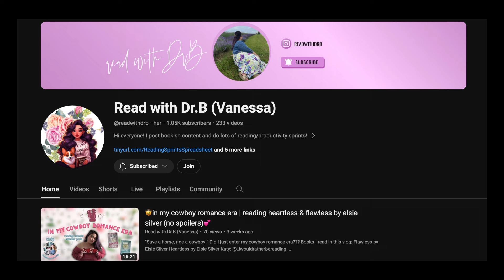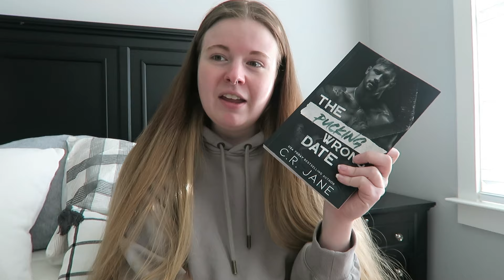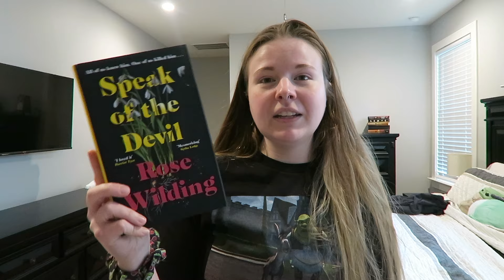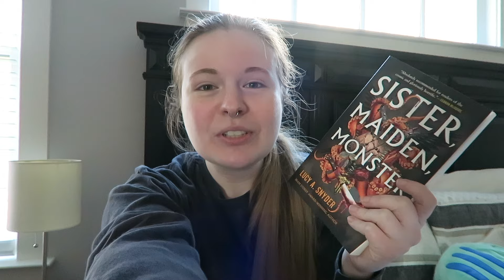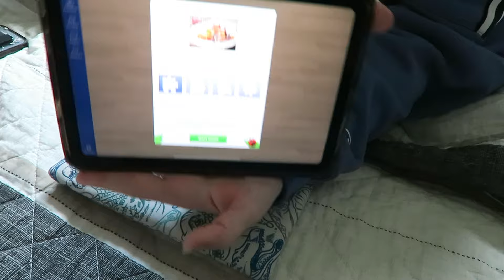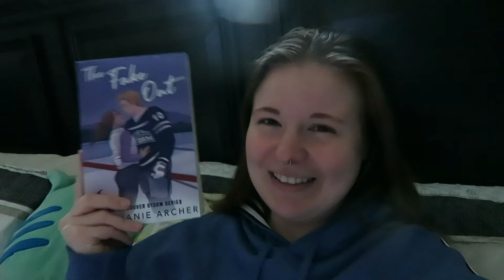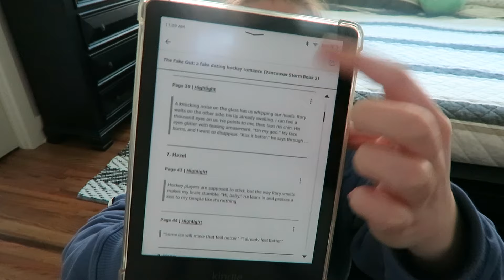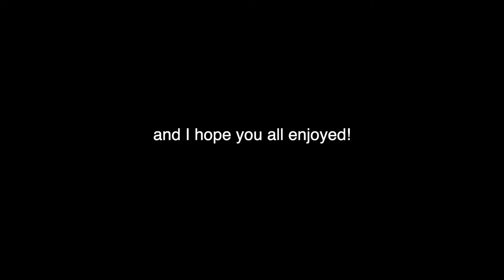~surprise prompts~ choose my reads || collab with @readwithdrb 🤍